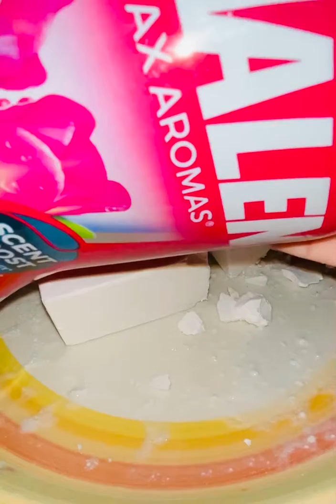💖🌸💖🌸💖 GymChalk crumbling soapy messy asmr oddly satisfying